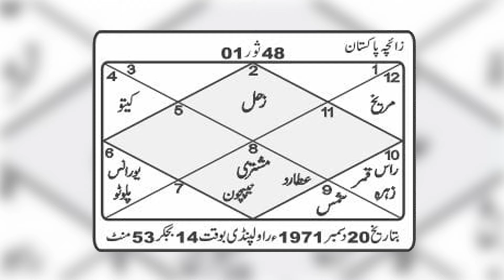The Current Government Is About To Collapse | موجودہ حکومت اُڑنے والی ہے | Ali Zanjani | AQ TV